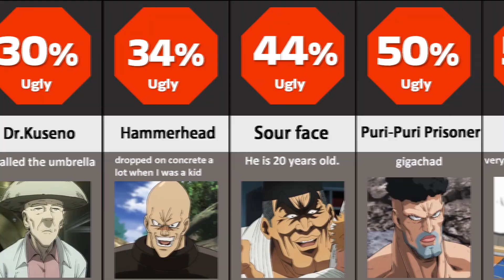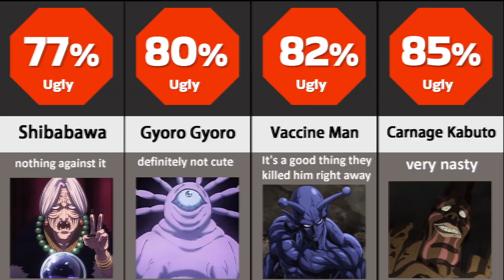Who is The Ugliest Character in One Punch Man?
In this video, we're looking at who is The Ugliest Character in One Punch Man. From Saitama to Genos, we explore each character's appearance and determine who is the ugliest.

If you're a fan of One Punch Man, then this video is for you! In this video, we take a look at each character's appearance and determine who is the ugliest. From Saitama to Genos, we explore each character's appearance and determine who is the ugliest. Let us know who you think is the ugliest character in One Punch Man in the comments below!

So who is the ugliest character in One Punch Man❓-
Find it out after watching my newest video🔥

All the videos are created by Bald Cape Team. We write the script, get the information , it tooks decent time to produce the video.